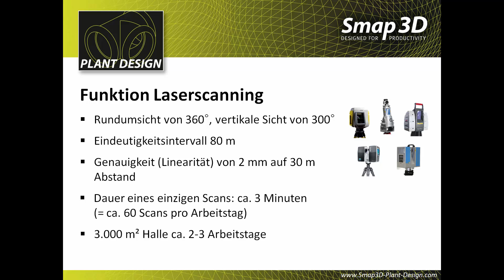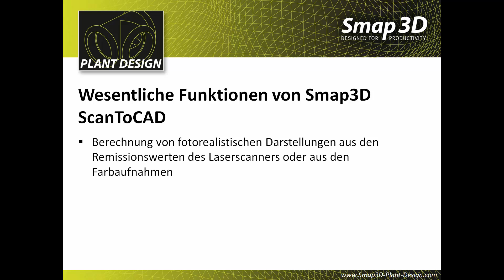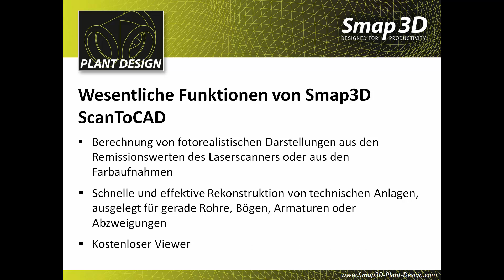Smap3D ScanToCAD für Solid Edge (Deutsch / German)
Mit Smap3D ScanToCAD können verschiedene 3D-Scans referenziert bzw. die einzelnen Scans zu einem gesamten Projekt zusammenfügt werden. Die Software transferiert die ausgewählte 3D-Geometrie direkt in die CAD-Systeme SolidWorks und Solid Edge.